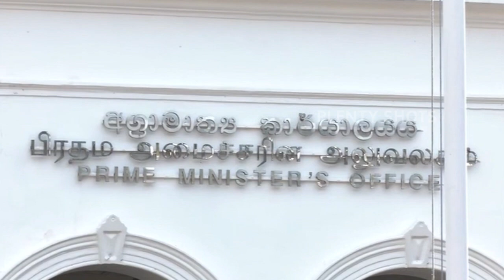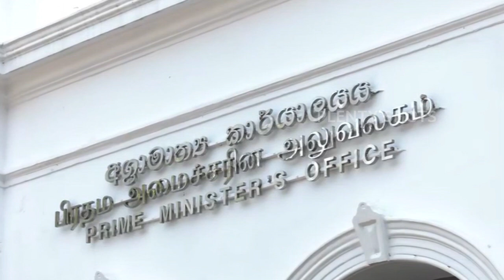Protesters take to the Prsident Gotabaya Rajapaksa's House - Colombo (Sri Lanka)